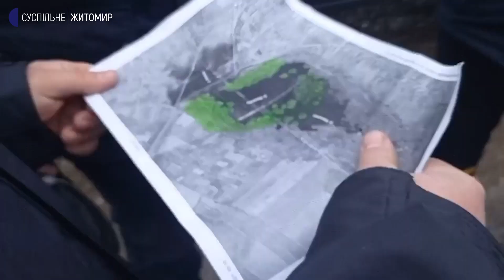У Попільнянській громаді на Житомирщині відновили пошуки зниклого подружжя, залучивши снігоболотохід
У Попільнянській територіальній громаді відновили пошуки чоловіка та дружини, котрі пішли з дому та не повернулися, лишивши вдома двох дітей